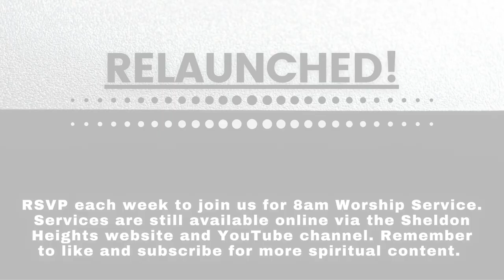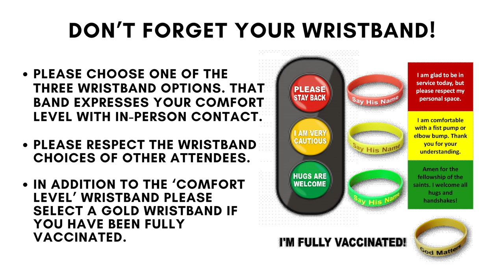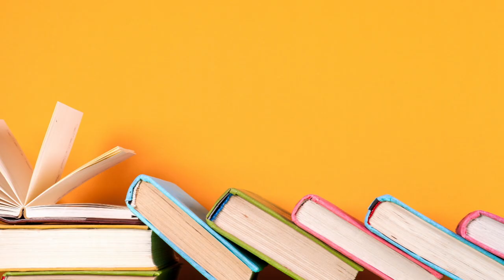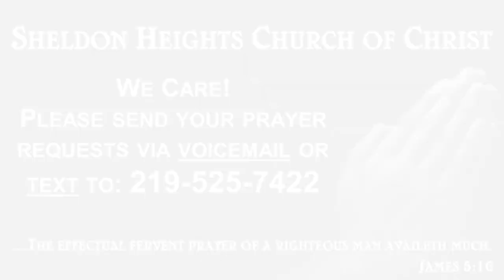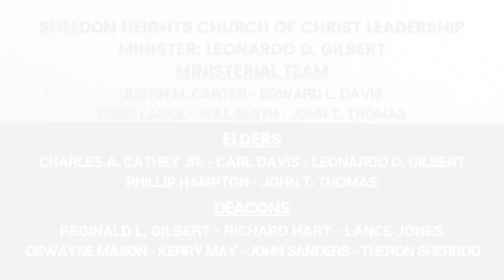SHCC Worship Service - August 15, 2021